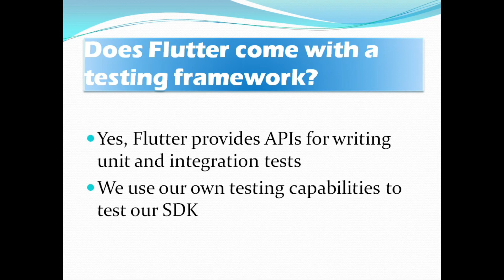Does Flutter come with a testing framework | flutter kis Testing Framework ke sath aata hai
vdo topic:-
Does Flutter come with a testing framework | flutter kis Testing Framework ke sath aata ha
flutter automation testing tool,
flutter e2e testing,
flutter unit test,
flutter integration test,
flutter automation testing appium,
flutter test,
widget testing in flutter,
flutter unit test example,
flutter apps examples,
flutter apps examples with source code,
flutter app development,
is flutter a programming language,
flutter website example,

vdo cover:-
Does Flutter come with a testing framework
flutter kis Testing Framework ke sath aata hai
Does Flutter support Material Design
kya flutter Material Design ka use hota hai
Does flutter come with widgets,Which widgets does Flutter come with?
Flutter tutorial flutter,what does a flutter developer do,are flutter developers in demandflutter tutorial,turbo flutter,
flutter windows,
flutter examples,
Who can use Flutter,
who is flutter for,
Who should use Flutter,
what is flutter,
what is flutter app development,
what language does flutter use,
what is a flutter app,
programming dart,
flutter dart
flutter language,
dart flutter,
flutter programming,
flutter and dart,
flutter programming language,
dart and flutter,
learning dart and flutter,
flutter coding language,
dart coding,
flutter programming language,
learn dart programming language,
Should I build my next production app with Flutter
coding,
visual studio code,
visual studio,
vscode,
coding bootcamp,
android studio,
android developer,
flutter app,
google's flutter,
flutter developer,
flutter app dev,
learnflutter,
flutter dev,
flutter programming,
flutter android,
flutter software,
flutter mobile,
flutter mobile app,
flutter game dev,
flutter app building,
flutter platform,
what flutter,
flutter cross platform,
flutter app developer
flutter technologies
android flutter
create flutter app,
flutter front end,
dart developer,
freecodecamp flutter,
flutterflow firebase,
flutter mobile dev,

which skills are required to use flutter?
advantages of flutter
why flutter is bad
flutter vs react native
flutter architecture
flutter popularity graph
flutter developer What makes Flutter great?
Why do people choose Flutter?
flutter apps examples,
flutter app development,
flutter website example,
flutter tutorial
flutter framework
flutter framework language
flutter framework list
flutter framework architecture
is flutter a framework or sdk
what is flutter in android
flutter e2e testing,
flutter unit test,
flutter integration test,